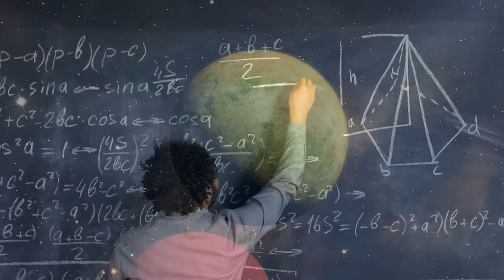The Fermi Paradox: Pancosmorio Theory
Reaching new worlds is a difficult task, but transplanting ecosystems and civilizations to them may be even harder.

Credits:
Editor: Briana Brownell

Graphics:
Jeremy Jozwik
Ken York
Mafic Studios